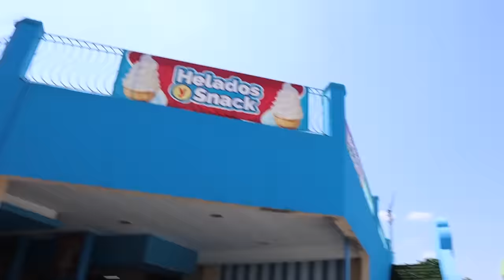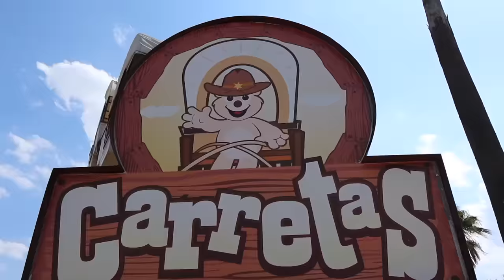JUGAMOS ESCONDIDAS DE UN SOLO COLOR EN UN PARQUE ACUATICO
El cazador Big Rick ha vuelto, pero en vez de cazar payasos cazará influencers. Sus amigos tienen todo un parque de juegos y acuatico para esconderse con un solo color. Podra Big Rick atraparlos a todos?

Si quieres que te mande un saludo en el proximo video, ve a seguirme a mi lG aqui abajo!

Amigos:
Nani: @dani.arredondot
Odalys y Dafnne: @HermanasJM
EO: @EODRIOZOLA1

Gracias Parque Fiesta Aventuras por prestarnos el lugar. Esta increible